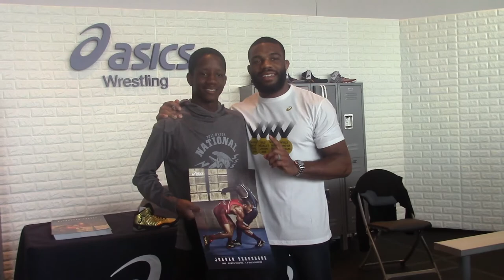Beat The Streets Providence 2017 High School Nationals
This year we traveled with 10 high schoolers from Providence to the 2017 Beat the Streets Providence High School Nationals Wrestling Tournament in Virginia Beach. The Student-Athletes represented Classical High School, Hope High School, Juanita Sanchez High School, and Mt. Pleasant High School.